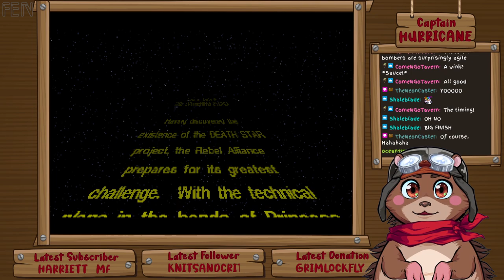STAR WARS X-WING Long Play part 5 - BLOWING UP A STAR DESTROYER YEEAAHHH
Captain Hurricane heads to a galaxy far, far away to play the 1993 classic

This was recorded in February 2022

Watch me stream racing games, flying games, and gunpla building